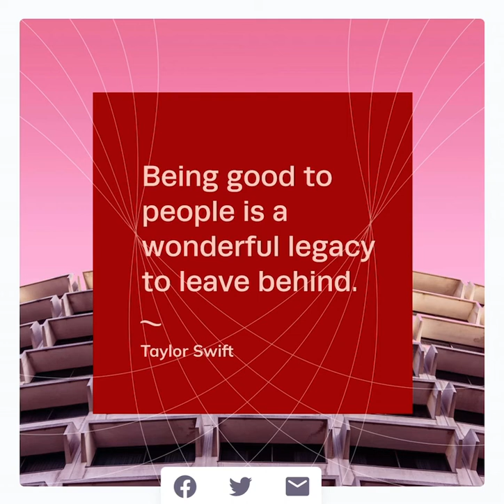Taylor Swift (short bio)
Short biography

Swift explored country pop on the albums Fearless (2008) and Speak Now (2010); the success of the singles "Love Story" and "You Belong with Me" on both country and pop radio established her as a leading crossover artist. She experimented with rock and electronic genres on her fourth studio album, Red (2012), supported by the singles "We Are Never Ever Getting Back Together" and "I Knew You Were Trouble". Swift eschewed country on her synth-pop album 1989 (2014) and its chart-topping tracks "Shake It Off", "Blank Space", and "Bad Blood". The media scrutiny on Swift's life inspired Reputation (2017), which drew from urban sounds. Led by "Look What You Made Me Do", the album made Swift the only act in MRC Data history to have four albums each sell over a million copies in a week.

Parting ways with Big Machine, Swift signed with Republic Records in 2018 and released her seventh studio album, Lover (2019). Inspired by escapism during the COVID-19 pandemic, Swift ventured into indie folk and alternative rock styles on her 2020 studio albums, Folklore and Evermore, receiving plaudits for their nuanced storytelling. Following a dispute over the masters of her back catalog, she released the 2021 re-recordings Fearless (Taylor's Version) and Red (Taylor's Version) to universal acclaim. The number-one songs "Cardigan", "Willow" and "All Too Well (10 Minute Version)" made Swift the only act to simultaneously debut atop the US Billboard Hot 100 and Billboard 200 charts three times. Besides music, she has played supporting roles in films such as Valentine's Day (2010) and Cats (2019), released the autobiographical documentary Miss Americana (2020), and directed the musical films Folklore: The Long Pond Studio Sessions (2020) and All Too Well: The Short Film (2021).

With over 200 million records sold worldwide, Swift is one of the best-selling musicians of all time. Eight of her songs have topped the Hot 100, and her concert tours are some of the highest-grossing in history. She has received 11 Grammy Awards (including three Album of the Year wins), an Emmy Award, 34 American Music Awards (the most for an artist), 29 Billboard Music Awards (the most for a woman) and 58 Guinness World Records, among other accolades. She has featured on Rolling Stone's 100 Greatest Songwriters of All Time (2015), Billboard's Greatest of All Time Artists (2019), the Time 100 and Forbes Celebrity 100 rankings. Having been honored with titles such as Woman of the Decade and Artist of the Decade, Swift is regarded as a pop icon due to her influential career, philanthropy, and advocacy for artists' rights and women's empowerment.